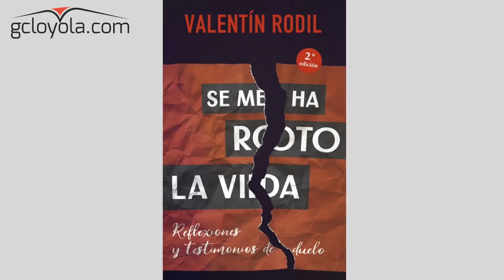Tres libros para este momento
Aprovechando la proximidad del día del libro y las circunstancias actuales, me gustaría proponeros tres libros que pueden ayudar a iluminar el momento presente desde tres perspectivas distintas: la salud, el duelo, y la capacidad de resiliencia. Un fuerte abrazo